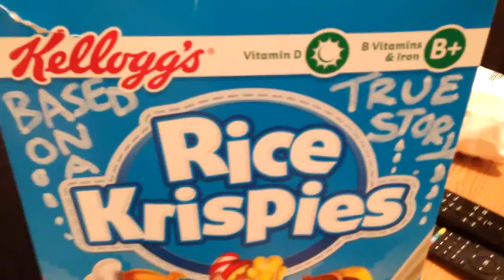Man on the Edge (trailer)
'Man on the Edge', starring Robert Cahill, Lee Holmes and Ryan Carey